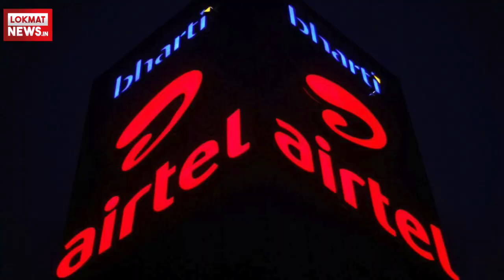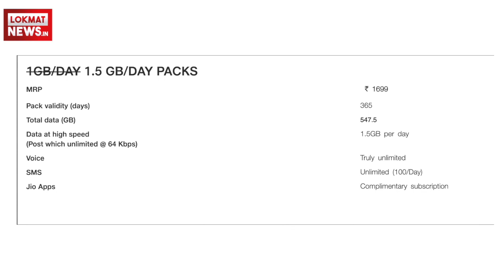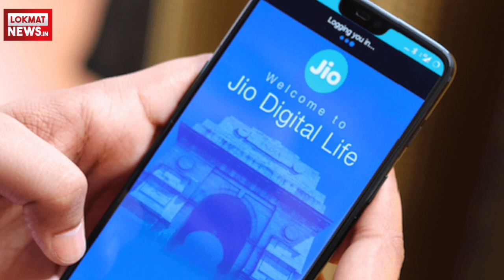Best Jio Prepaid Plans, Jio Validity Plan, Jio Unlimited Calling Internet Plan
Best Jio Prepaid Plans, Jio Validity Plan, Jio Unlimited Calling Internet Plan, Regarding Jio 5 prepaid plans, which provides unlimited internet, calling and messaging, In Jio 1699 plan, you get 1.5 GB of data and Unlimited Calling calls available daily. Apart from this, you will get 100 SMS daily in the plan.